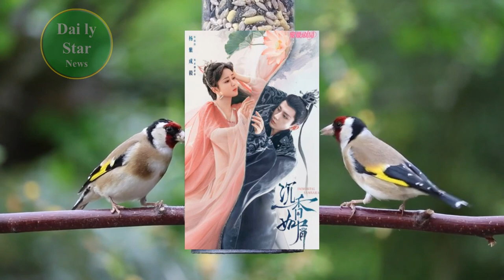成毅即将开启霸屏模式？5部新剧未播先火，你最想追哪部？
成毅即将开启霸屏模式？5部新剧未播先火，你最想追哪部？  | Daily Star News